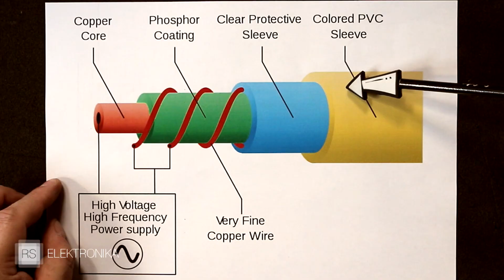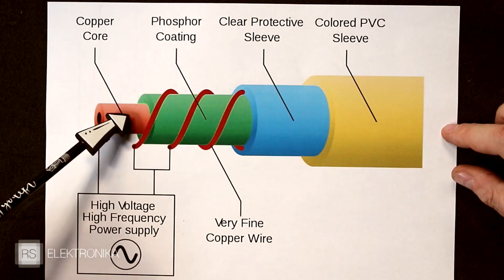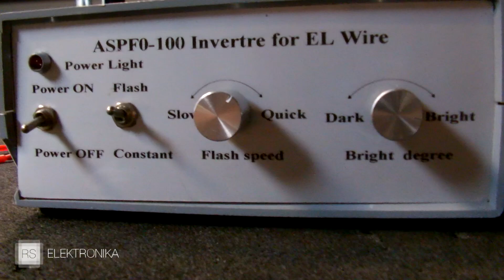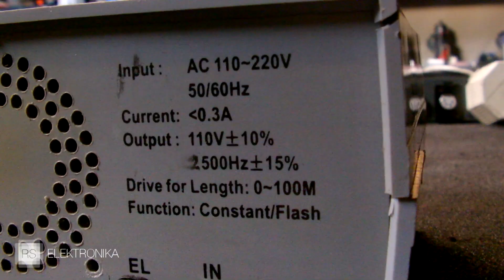El - Wire [RS Elektronika] #175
Tym razem, coś mniej znanego, czyli świecące przewody, zwane El - Wire.
Elektroluminescencyjne, ale nie diody, tylko coś w rodzaju elektrycznej żyłki.
W odcinku opis zasady działania, prezentacja budowy, ich historia i zastosowanie.
Spis
0:00 - 1:12 - Wstęp
1:13 - 3:25 - Budowa
3:26 - 4:16 - Zasilacz
4:17 - 5:47 - Historia
5:48 - 6:48 - Pod mikroskopem
6:49 - 7:20 - EL papier
7:21 - 8:44 - Właściwości
8:45 - 9:39 - Zakończenie
Jeśli spodobał Wam się odcinek, zapraszamy do polubienia naszej strony na Facebook'u: